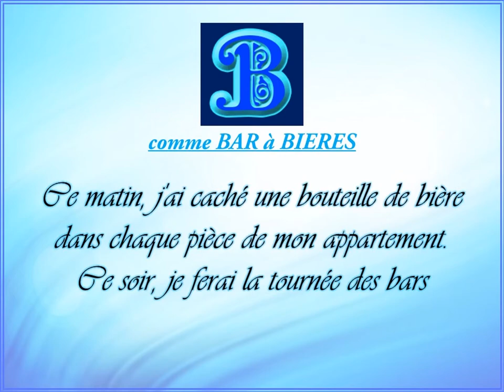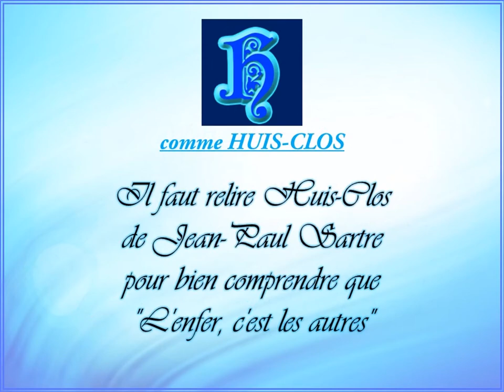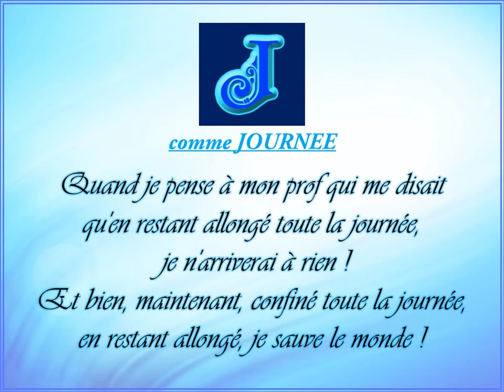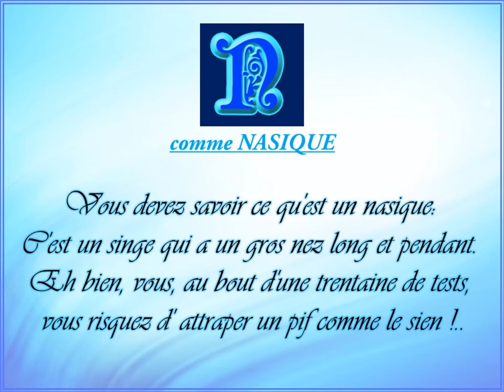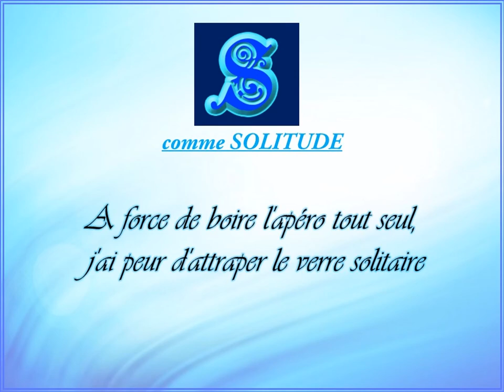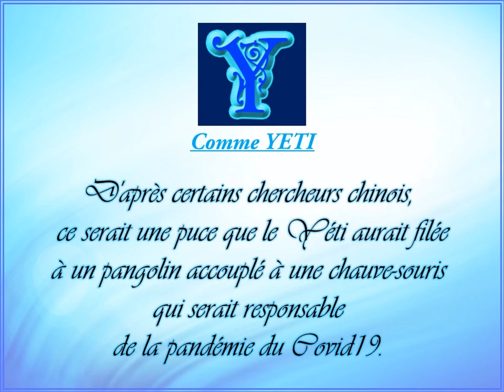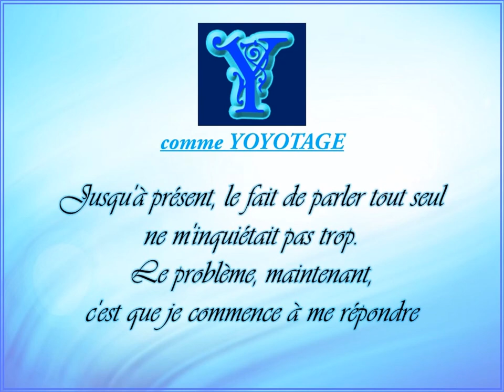L'Alphabet du confinement